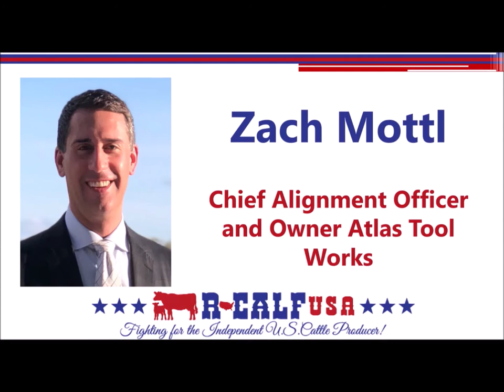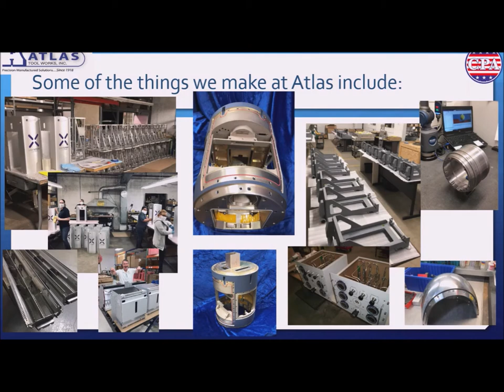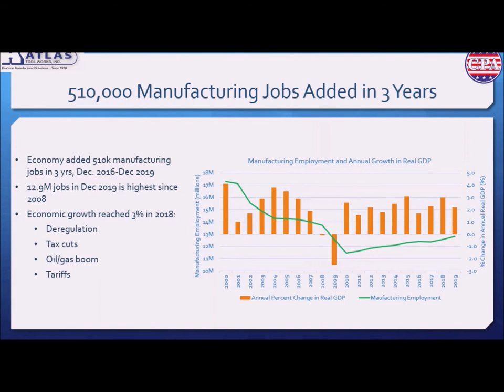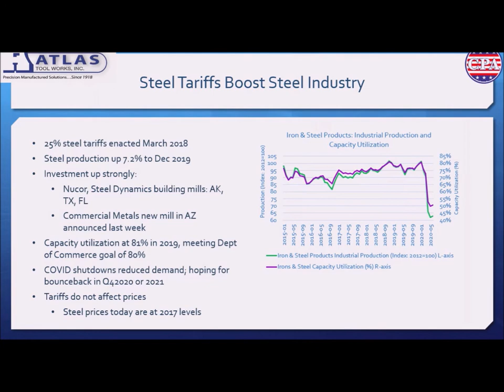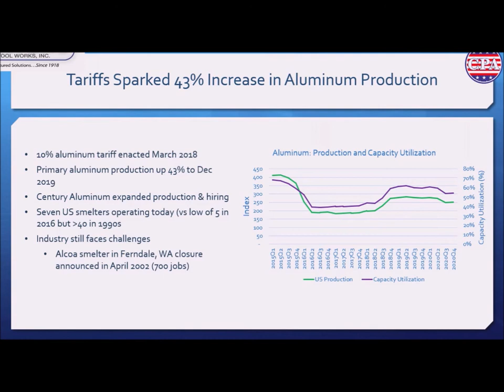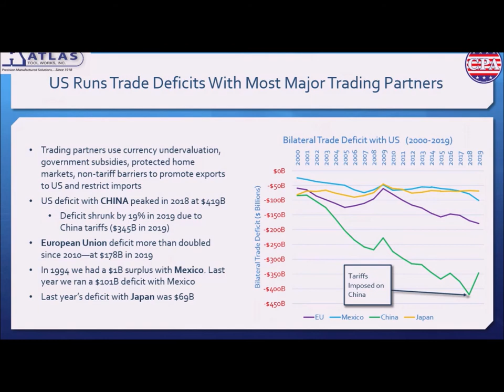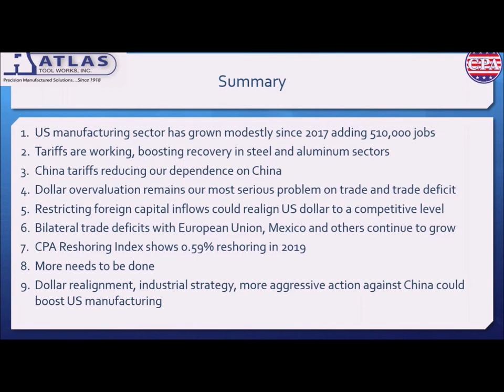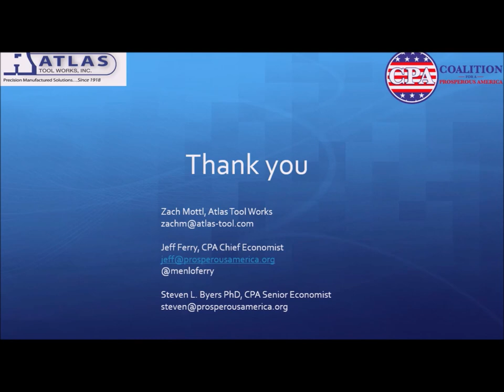The Impact of Globalization on U.S. Manufacturing and What Can Be Done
Zach Mottl, Chief Alignment Officer and Owner Atlas Tool Works - R-CALF USA's Annual Convention Auguat 21, 2020